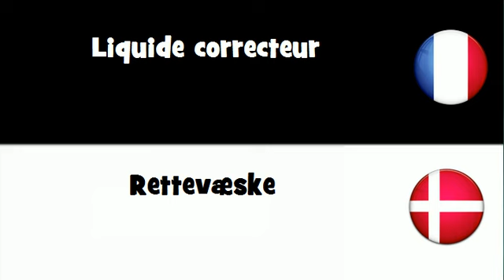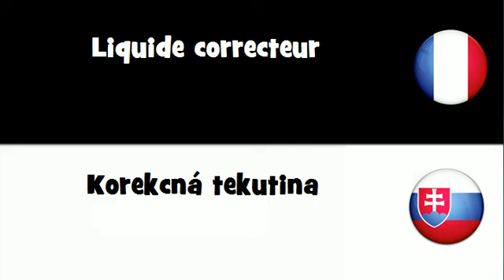Traduction en 20 langues # Liquide correcteur